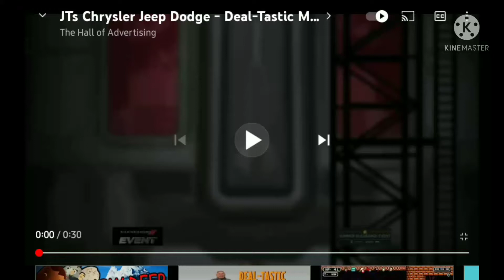dealtastic me but after every sentence vine boom plays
im running out of ideas